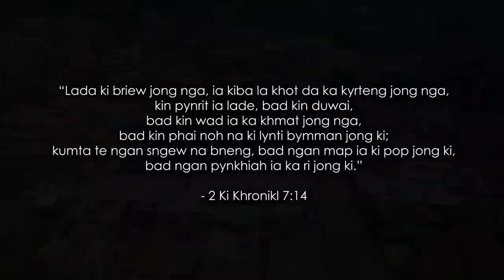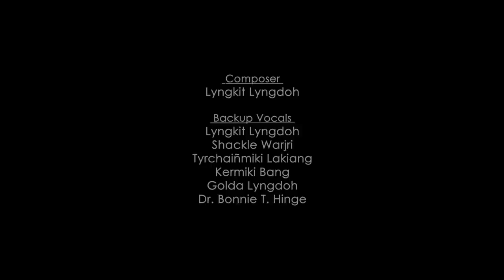Angelida Lyngdoh | Trai Pynkhiah Ia Ka Ri | Khasi Gospel Song | Official Music Video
“Lada ki briew jong nga, ia kiba la khot da ka kyrteng jong nga, kin pynrit ia lade, bad kin duwai, bad kin wad ia ka khmat jong nga, bad kin phai noh na ki lynti bymman jong ki; kumta te ngan sngew na bneng, bad ngan map ia ki pop jong ki, bad ngan pynkhiah ia ka ri jong ki.”
- 2 Ki Khronikl 7:14

Song: Trai Pynkhiah Ia Ka Ri
Artist: Angelida Lyngdoh
Composer: Lyngkit Lyngdoh
Backup Vocals:
Lyngkit Lyngdoh
Shackle Warjri
Tyrchaiñmiki Lakiang
Kermiki Bang
Golda Lyngdoh
Dr. Bonnie T. Hinge
Music Arrangement: Raphael Myrthong
Recorded, Mixed and Mastered: Heithmu i Phawa
Special Thanks:
Thadlaboh Presbyterian Church, Jowai
Shri. Lakador Syiem, MPS
Ranje i mon Manner
Tbn. P. Suting
Wankit Pdah

Video by Daniel P. Gatphoh
Editors:
Ewanmiroi Nongpluh
Kyrkhulang Ymbon
Colorist:
Kyrkhulang Ymbon
Bankit Turnia